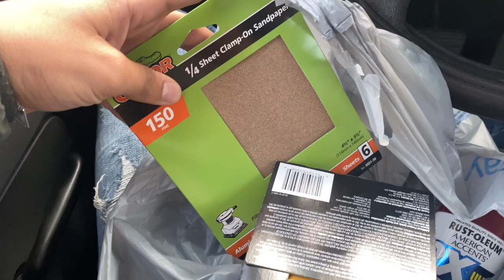PAINTED CALIPERS ON MY SINGLE CAB !